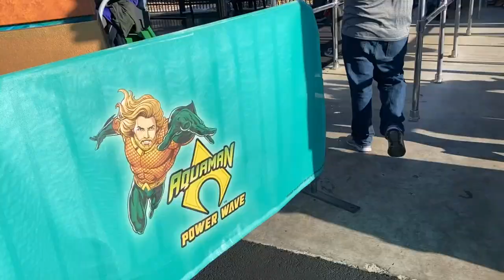Aquaman: Powerwave | Off-Ride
Aquaman: Power Wave was the long awaited Mack water coaster that recently opened at Six Flags Over Texas. Since this park has only received 3 other coasters since 2001, I had a sense that this park deserved a better thrill coaster. But, surprisingly, Aquaman: Powerwave really delivered for me with its vertical spikes and shuttle set up.

Aquaman: Power Wave เป็นรถไฟเหาะ Mack ที่รอคอยมานาน ซึ่งเพิ่งเปิดตัวที่ Six Flags Over Texas เนื่องจากสวนแห่งนี้ได้รับที่รองแก้วอีก 3 แห่งเท่านั้นตั้งแต่ปี 2544 ฉันจึงรู้สึกว่าสวนแห่งนี้สมควรได้รับที่รองแก้วที่หวาดเสียวกว่านี้ แต่ที่น่าแปลกใจคือ Aquaman: Powerwave มอบเดือยแหลมแนวตั้งและกระสวยให้กับฉันจริงๆ ค้นหาว่าฉันพบว่ารถคันใหม่สำหรับปี 2023 คันนี้ดีแค่ไหนในรีวิวนี้!

0:00 - 1:07 Far Side, by 1st Spike
1:07 - 1:52 Queue Line (Switchback View)
1:52 - 2:26 Queue Line (Front Side)
2:26 - 3:00 2nd Spike (Bugs Bunny Boom Town View)
3:00 - 3:15 More Queue Line Views
3:15 - 4:11 1st Spike (Pandemonium View)
4:11 - 4:50 Theming and Queue Line